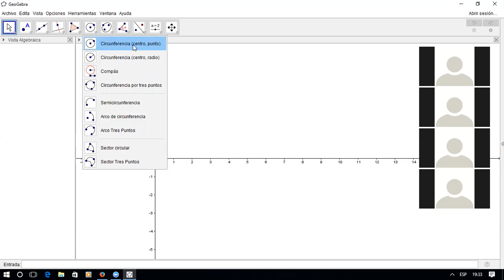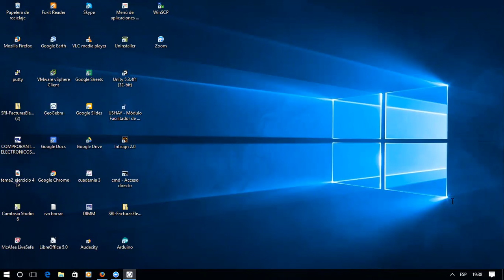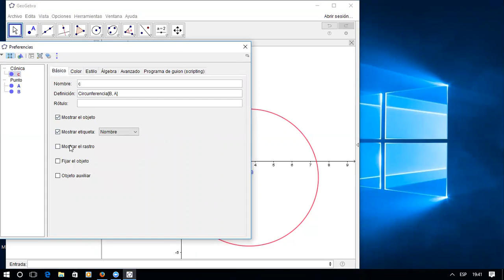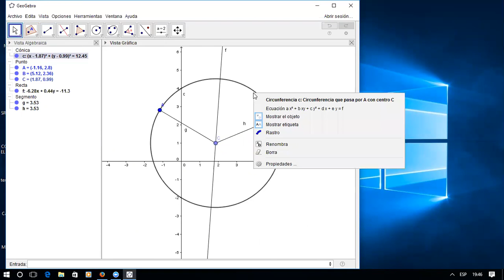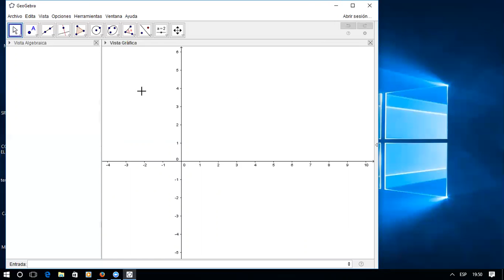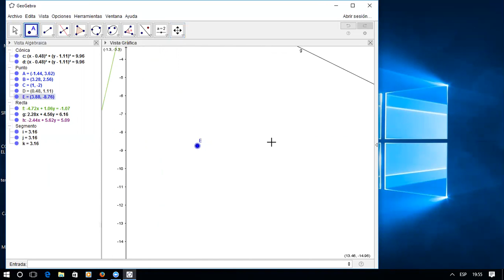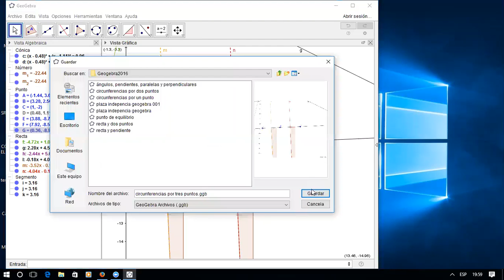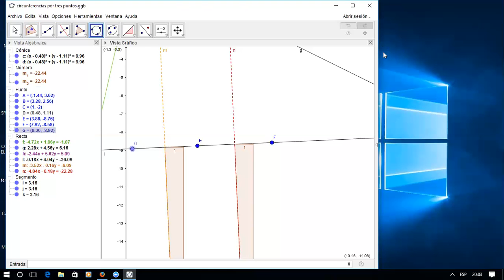Curso Básico de Geogebra.- Circunferencia y puntos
Cuántas circunferencias pasan por uno, dos o tres puntos.